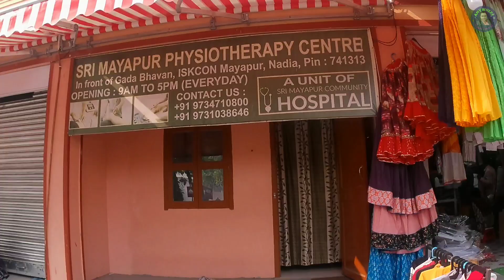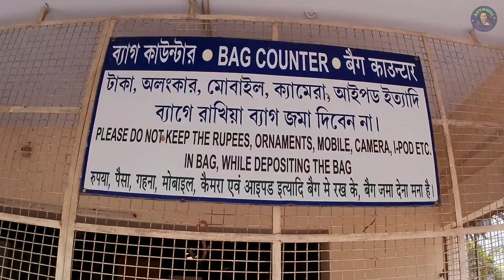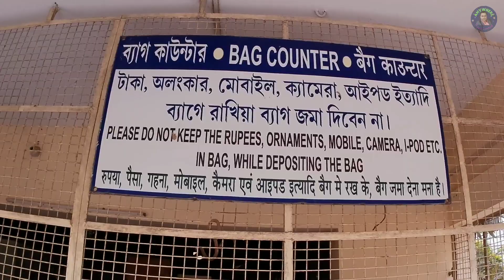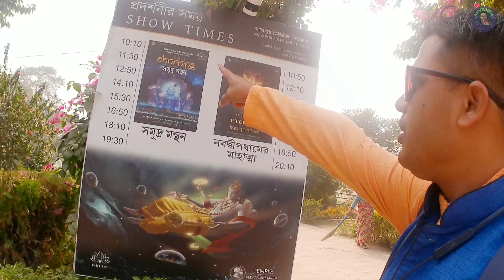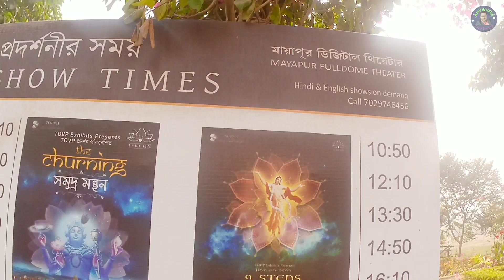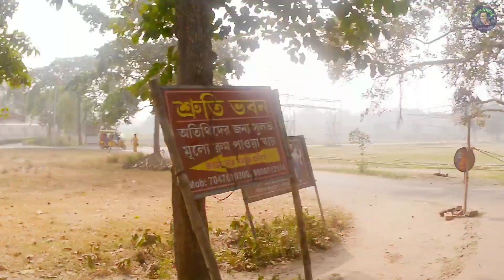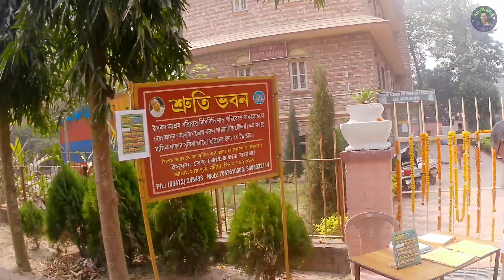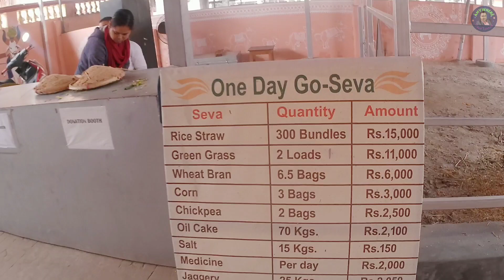Mayapur Tour Guide | Mayapur Iskcon Mandir | গোশালাতে কি দেখলাম | EP - 4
মায়াপুর ভ্রমণ 2023 | Mayapur Iskcon Mandir | গোশালাতে কি দেখলাম | Mayapur Tour | EP - 4

1. Gada Bhavan : (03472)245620, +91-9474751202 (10 am to 5 pm)
2. Chakra Bhavan : (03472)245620, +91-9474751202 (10 am to 5 pm)
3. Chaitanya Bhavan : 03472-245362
4. Conch Building : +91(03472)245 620, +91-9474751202
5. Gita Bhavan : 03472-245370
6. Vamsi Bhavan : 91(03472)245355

Mayapur Travel Guide, Mayapur kirtan, Anywheretraveltanmay

❤️Join My Instagram page 👉 I'm on Instagram as @anywheretraveltanmay. Install the app to follow my photos and videos.